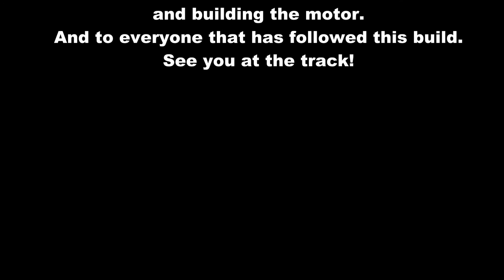The first Ride!!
Managed to get out this afternoon for a few quick laps around the track in the back paddock,,,, which is a rough as guts in the downhill bit! :p Love it, so much fun to ride. Cannot wait to get it on a proper track. Roll on the 27th May!
It is a tad overgeared, so will slip a 14 tooth on the front and try that.